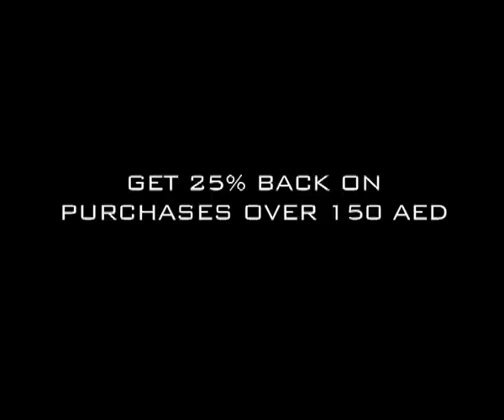RAGE SUMMER SURPRISES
Filmed & Edited by Tamer Ramadan